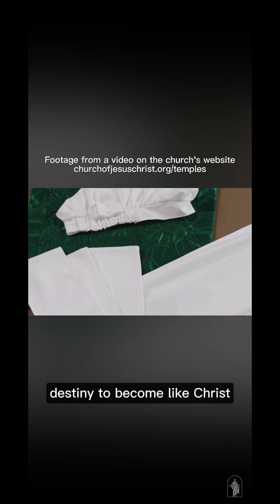Temple Clothing points us to Jesus Christ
For Latter-day Saints, an ordinance consists of a covenant or promise we make with God, and it's accompanied by a symbolic ceremony to help us memorialize and formalize the promise.

Everything in the Latter-day Saint Temple points to Jesus Christ. The endowment covenants teach us how to live like Jesus, and the symbolic elements of us the ceremony help us remember and take upon us the Atonement of Jesus Christ.